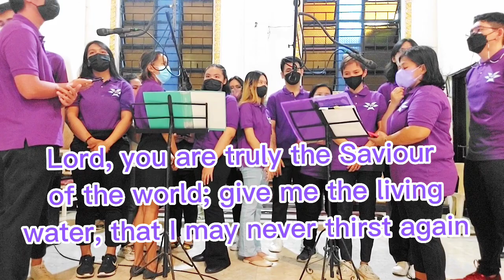WORD OF GOD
A gospel acclamatiin during lenten season
Music and Composition: Jube S. Dominguez
Organ: June S. Dominguez
Rendition:  Seraphim Choir